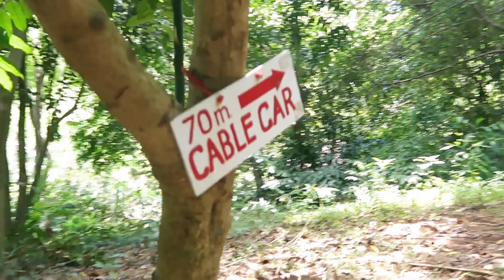Zip-lining Lamai Viewpoint! Koh Samui - Thailand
My favourite day of this whole trip. This was so much fun, definitely one of the best places to see in Lamai and we were so lucky that there was no monsoon weather!
Then we finished the day with one of the most delicious meals at a restaurant I actually saw recommended on TikTok. Krua Chao Baan Samui I'm pretty sure was the name!